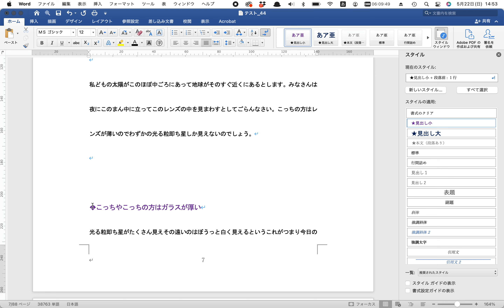11 スタイル「★見出し小」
旅の動画は、下の「旅々、沈々。」へ移動しました。
UCa8kbyGhoENuyIJF6Bbl5IA

目指せ、登録者数10人！